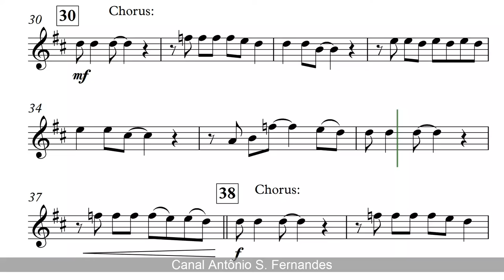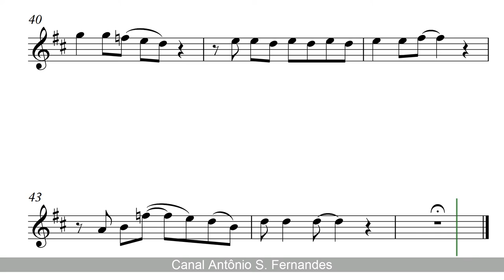Old Time Rock & Roll - Bob Seger (sheet music) Alto Sax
SHEET MUSIC Alto Sax

Old Time Rock and Roll é uma canção escrita por George Jackson e Thomas E. Jones III, com letras não creditadas por Bob Seger. Foi originalmente gravada por Seger para o seu álbum de 1978 Stranger in Town. Também foi lançado como um single em 1979.
É um olhar sentimentalizado para o passado da música da era original rock'n'roll e tem sido frequentemente reverenciada como a música favorita de Seger. A música ganhou popularidade renovada depois de aparecer no filme de 1983 Risky Business. Desde então, tornou-se um padrão na música popular e ficou em segundo lugar na pesquisa da Amusement & Music Operators Association's survey of the Top 40 Jukebox Singles of All Time em 1996. Também foi listado como uma das Songs of the Century em 2001 e ficou em 100º lugar no 100 Years... 100 Songs pesquisa feita em 2004 das principais músicas do cinema americano.